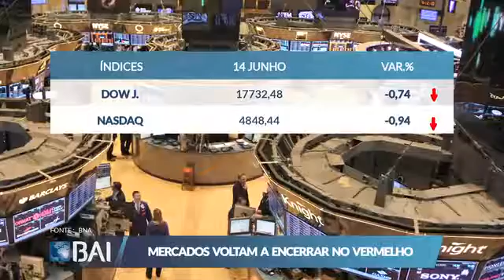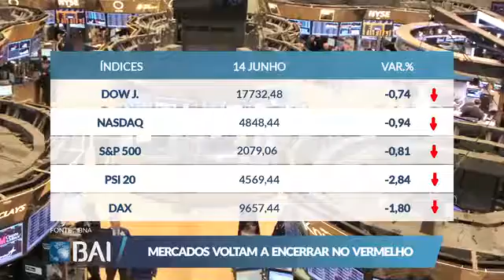Mercados ao Minuto 14-06